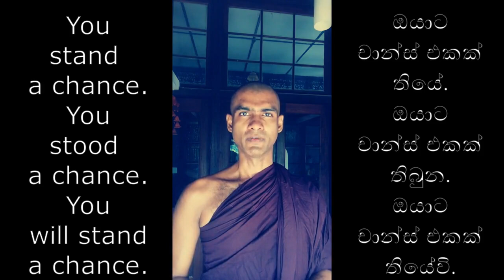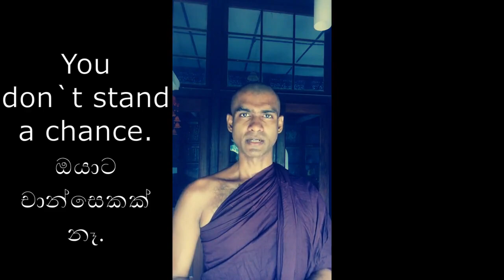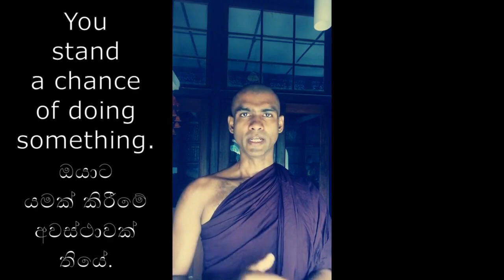Stand a chance ඉංග්‍රීසි යෙදුමේ භාවිතය l Free English in Sinhala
How to make sentences using STAND A CHANCE.
Stand a chance සමග  එදිනෙදා භාවිතයට ඉංග්‍රිසී වැකි I Free English In Sinhala
• පහත වැකි පරිවර්තනය කර එහි සෙයාරුවක්/voice message හෝ video message ලෙස අපගේ WhatsApp සමූහයට එය එවා පිළිතුරු ලබාගන්න.
• ඔබට පිළිතුරු ලබාගත හැකි කාලසීමාව :- මෙම වීඩියෝව පළවී දින 2 ක් ඇතුලත පමණි.
පරිවර්තනය කරන්න.
1. අවස්ථාවක් ලබාගන්න./හිමිකරගන්න
2. නිමල්ට අවස්ථාවක් තියේ.
3. උන්ට අවස්ථාවක් නැහැ.
4. අපිට අවස්ථාවක් තියෙනවා.
5. අපිට අවස්ථාවක් තිබුනා.
6. මේකට අවස්ථාවක් තියෙනවා.this
7. උන්ට පැනලයන්න අවස්ථාවක් නැහැ. escape
8. ඔයාට අවස්ථාවක් තියෙනවා උන්ගෙන් එකෙක් අල්ලගන්න. One of them/Catch
9. අපිට ඉලක්ක කරායාමේ අවස්ථාවක් තියෙනවා. Reach/goals
10. ඔවුන්ට සම්බන්ධයක් ගොඩනැගීමේ අවස්ථාවක් ඇත. A relationship / Build up
NB :- මෙවැනි අදහස් ඉංග්‍රීසියෙන් ප්‍රකාශ කිරීමේ වෙනත් ක්‍රමද ඇත. නමුත් අප මෙහි ප්‍රගුණකරන්නේ එකක් පමණි.
1. හැමදාමත් වගේ ඉංග්‍රීසි විෂයට අදාළව ලංකාවේ අලුත්දේවල් හඳුන්වාදෙන Free English In Sinhala අපේ අලුත් හඳුන්වාදීම වන අපගේ පර්යේෂණ මට්ටමේ WhatsApp group එකට ඔබටත් එකතුවී ටිකෙන් ටික දැනුම වැඩිකරගත හැකියි.
2. මෙම චැනලයේ හෝ අනෙකුත් අපගේ platforms වල පාඩමක් අලුතෙන් upload වුන දින සිට නිශ්චිත කාලයක් ඇතුළත (අභාස සමග කාලය සටහන් වනු ඇති) එම පාඩමට අදාලව ලබාදී ඇති අභ්‍යාස වලට පිළිතුරු ඔබට ලබාගත හැකියි.
3. පිළිතුරු ලබාගැනීමට ඔබ කළයුතුවන්නේ කොලයක පිළිතුරු ලියා එහි photo එකක් WhatsApp සමූහයේ admin number එකට එවීමයි. නැතිනම් පිළිතුරු voice/video message ලෙස එවීමයි.
4. පාඩමට අදාළව ප්‍රශ්න ඇතිනම් ඇසිය හැකියි. හැකිවිටෙක පොදුවේ ඊට feedback කෙරෙනු ඇති.
5. මීට අමතර ක්‍රියාකාරකම් ද සිදුවනු ඇති.
• උපදෙස් :-
1. තමන්ගේ පෞද්ගළිකත්වය හා ආරක්ෂාව තමන් සළසාගත යුතුයි.
2. WhatsApp සමූහයේ  අනෙකු අංක සමග අනවශ්‍ය ගනුදෙනු කිරීමට යාම , යෝජනාකිරීම, පෙළඹවීම  ,sharing  apps. websites, YouTube channels, Facebook pages, groups, viber, WhatsApp groups, SMS services, other online programs, personalities, links, religious or political posts, mean comments ... ආදී කිසිඳු අනවශ්‍ය ක්‍රියාකාරකමක් තහනම් වේ.
3. මින් පෙර අපගේ YT channel/FB page/group comments හරහා Free English In Sinhala අප මෙන් අඟවා මෙවැනි තමන්ගේ වැඩසටහන් වලට පිරිස එකතුකරගැනීම වැනි සිදුවීම් දැනගැනීමට ලැබුනේ සමහරුන් එවැන්නක් ගැන අපගේ FB inbox හරහා විමසූ නිසාවෙනි. යමෙක් එසේ තවෙකෙකුට දැනුම ලබාදීම හෝ එමගින් මුදල් ඉපයීම දොසක් නොවුනත් එවැනි සිදුවීම් අපට බලපෑහැකි ආකාරය සහ එහි  bad manners ගැන ඔබට වැටහෙනු ඇති.
4. මෙහි ඕනෑම අයෙකුගේ අනවශ්‍ය හැසිරීමක් වේනම් ඔබට එය අපගේ FB page inbox හෝ මෙහි admin අංකය හා සම්බන්ධවී තහවුරු කළ හැකියි.
5. අක්‍රිය හෝ උපදෙස් නොපිළිපදින හෝ පාඨමාලාවට අනුගත නොවන සාමාජිකත්වය සමූහයෙන් පෙරදැනුම් දීමකින් තොරව block කෙරෙනු ඇති.
6. තමන් කැමතිවිටෙක අමූහයෙන් ඉවත්විය හැකියි.
• අපගේ අනෙකුත් platforms වලට අමතරව මෙම WhatsApp සමූහයද අපගේ නව වැඩසටහන් හඳුන්වාදීම පුවත්,අමතර ක්‍රියාකාරකම් අදිය සඳහා භාවිතාවනු ඇති.
• මෙය ශ්‍රී ලාංකික ඔබ වෙනුවෙන් නොමිලේ සේවාවකි.
• (මෙහි අපගේ පරණ WhatsApp පාඨමාලා හා සම්බන්දකමක් නැතිබව සලකන්න.)
• (අපගේ විශේෂ whatsapp පාඨමාලා සඳහා අපගේ Facebook page එකට message කරන්න)
• Let`s change the system!